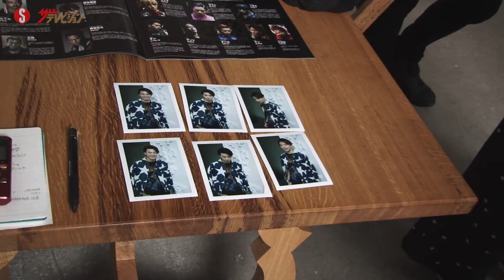EXCITE EXILE ♯21 佐藤大樹×橘ケンチ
今月は、最年少メンバーの佐藤大樹が登場

この他の未公開写真や取材裏話は「Smartザテレビジョン」
で公開中！